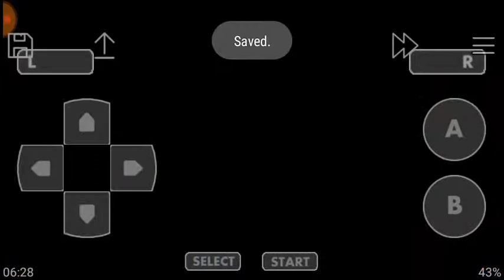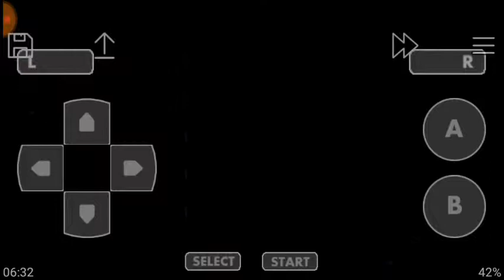Moemon Fire Red BR #15 Veneno VS Veneno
Game Freak Loli Hack Moemon Fire Red BR Game Boy Advance Idolatragames